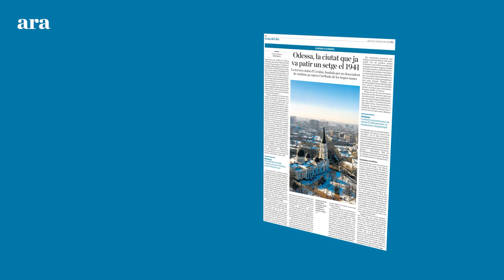Cristina Mas: "Odessa és una ciutat en alerta i angoixada que es prepara per resistir"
Aquest matí, Antoni Bassas conversa amb l'enviada especial de l'ARA a Ucraïna, Cristina Mas, que des d'aquest cap de setmana és a Odessa, la tercera ciutat més important d'Ucraïna, que té el port principal del mar Negre. Explica que la ciutat està en alerta i angoixada i es prepara per resistir. Hi ha un toc de queda molt estricte que comença a les 19 h i els carrers estan plens de barricades. No deixen fer fotografies als periodistes ni connexions des de l'exterior. Els ucraïnesos que viuen a Odessa poden comprar als supermercats, on també poden trobar menjar preparat perquè els restaurants estan tancats. Cada ciutadà pot treure l'equivalent a 30 euros al dia al caixer després de fer llargues cues i també posar benzina perquè continuen obertes les gasolineres.